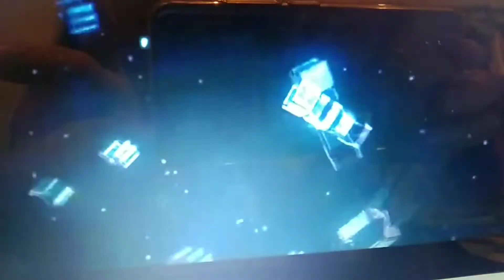STEAM COD FISH WITH GINGER [ CHINESE STYLE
Simple recipe for steaming fish,so very healthy and yummy..

Needs...

1slice of cod fish
4slices of ginger
Spring onion
1tsp.of sesami oil
1/2 tsp.of soy sauce
1tbsp of chinese wine/cooking wine
1/8of salt
5pieces of wolfberries